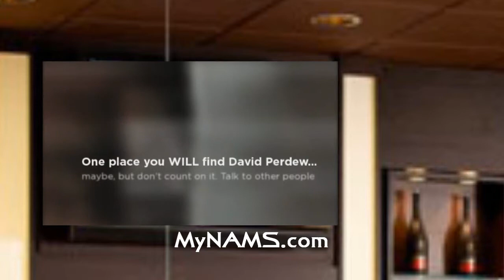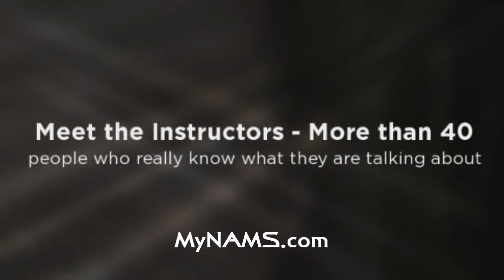Niche Affiliate Marketing System (NAMS) - Weekend Workshop in Atlanta - 8 to 10 February 2013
- Niche Affiliate Marketing System workshop with four levels of instruction. 8 to 10 February 2013 with an optional day of educational sessions on the 7th.